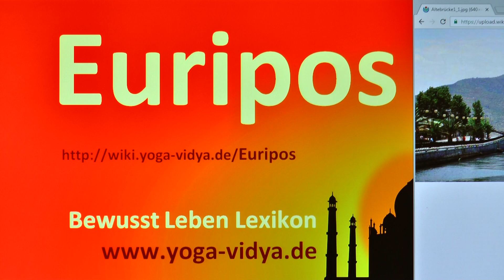Euripos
Euripos - kurze Abhandlung vom Yogastandpunkt aus Dies ist ein Vortrag aus dem Esoterik Lexikon Sukadev denkt laut nach über das Wort bzw. den Ausdruck Euripos vom Standpunkt der Yoga Gesundheitskunde aus So kommt er zu einigen interessanten, auch diskussionswürdigen Gedanken.
Euripos  ist Teil von Themengebieten wie Esoterik, Meerenge, Griechenland, Antike.

Diese Kurzabhandlung mit dem Thema Euripos ist ein Video im Rahmen des Yoga Wiki, des umfassenden Lexikons zu Yoga, Meditation, Ayurveda, Naturheilkunde, Spiritualität, Gesundheit, Philosophie, Religion und Psychologie Dieser Vortrag ist ursprünglich konzipiert worden als Diktatgrundlage für einen Artikel in diesem Yoga Wiki Lexikon. Wir haben uns aber entschlossen, diesen Vortrag allen auch als Video und Audio zur Verfügung zu stellen.